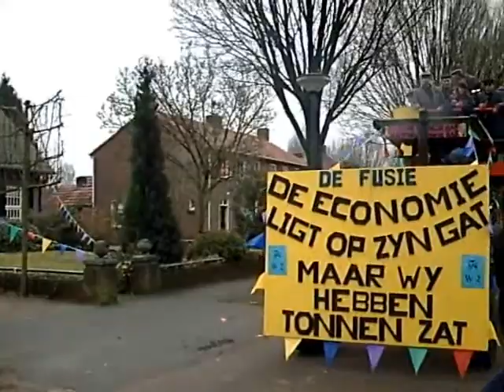Carnavals optocht Mariahout Lieshout 2009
Optocht 22 februari 2009